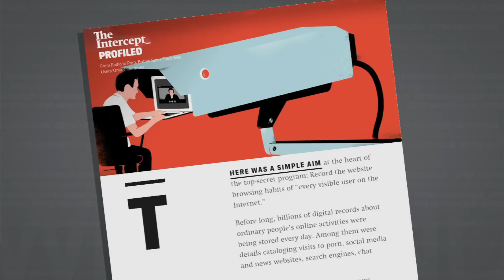Behind the UK's reportedly sweeping cyber surveillance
For years, the British government has reportedly tracked and stored billions of records of Internet use by British citizens and those outside the UK in an effort to track every visible user on the Internet. Ryan Gallagher of the Intercept joins Hari Sreenivasan via Skype from Brighton, England, with more on UK cyber surveillance.